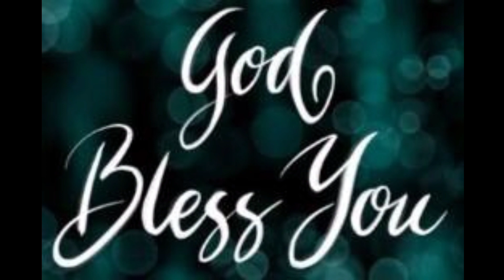கிறிஸ்மஸ் ஏன் கொண்டாடப்படுகிறது/ கிராம சுவிசேஷ ஊழியம்/ தேவ செய்தி/ பாஸ்டர்.செல்வராஜ்/@vgmmedia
கிறிஸ்மஸ் ஏன் கொண்டாடப்படுகிறது/ கிராம கிறிஸ்மஸ் சுவிசேஷ ஊழியம்/ பாஸ்டர் செல்வராஜ்/‎@vgmmedia